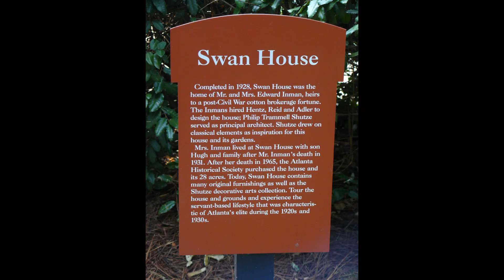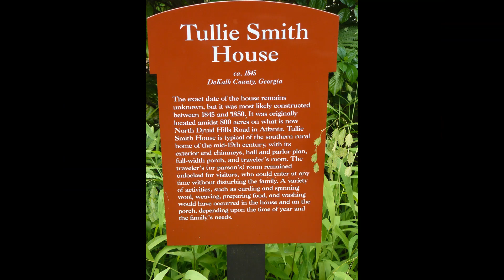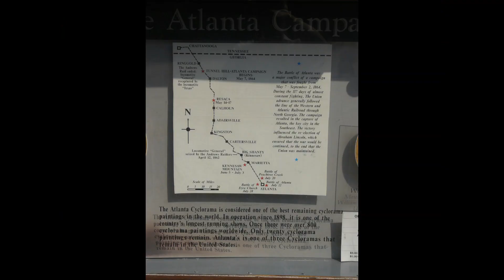Atlanta, Georgia activities, part 2. Atlanta History Center and Zoo Atlanta.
Another couple of places to spend on a clear day.  Summer can get pretty hot so maybe shoot for spring or fall if it matters to you. .